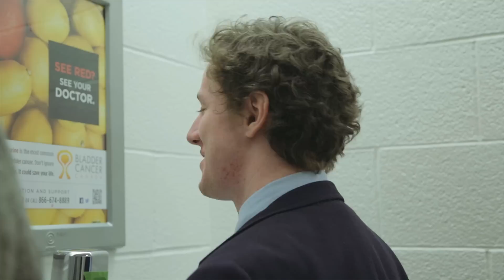Trophy Husbands: Pee is For Professional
Two co-workers discuss a possible promotion.

Trophy Husbands

Cast
Jim - Jackson Rowe
Davis - Jon Rende
Mike - Mike Mildon

Crew
Written by Jackson Rowe
Directed by Mike Mildon
Director of Photography - Andrew Faigal

Music Used
Winter Wind - Jamie Nord